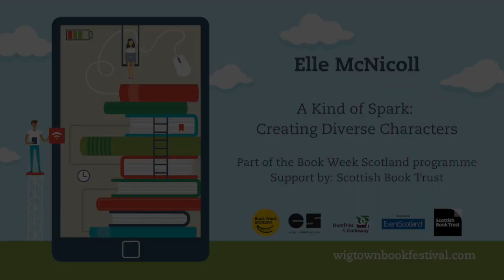Elle McNicoll - Creating Diverse Characters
Elle McNicoll is a neurodivergent debut author and her first book, A Kind of Spark has made quite a stir having being nominated for the Carnegie Medal, the Books are my Bag Reader Award and awarded The Sunday Times' Children's Book of the Week. In this interview (chaired by Gavin Hetherington) Elle talks all about how she created the characters in her book and why it's important that all children can see themselves represented.